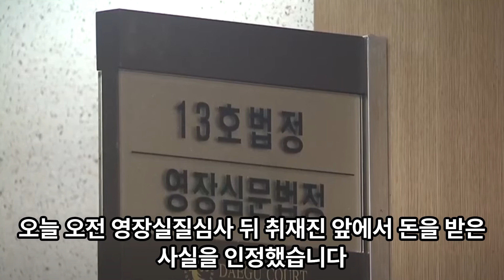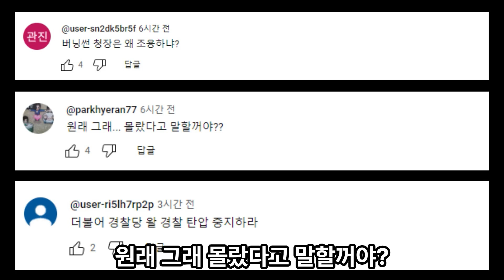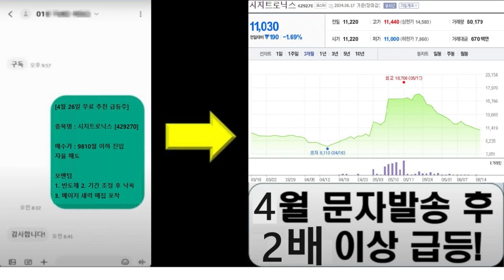어떻게 전직 경찰이 이래…인사 청탁에 뒷돈 받았다가 결국